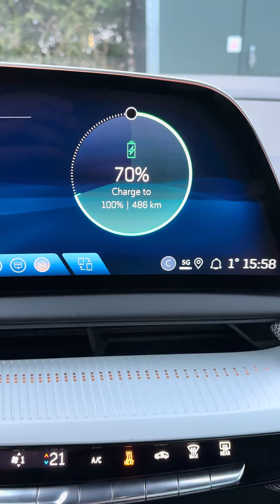What nobody says about electric charging!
In this video, I use the brand-new Cadillac Optiq to illustrate a phenomenon that affects all EV owners: the charging curve.

The Optiq is definitely capable: it accepts up to 150 kW at peak (theoretically adding 127 km in 10 min). But here, even on a 100 kW charger, the speed drops drastically once the battery is almost fully charged. The estimated time to reach 100% ends up feeling endless.

Charging speed depends on two main factors:

1. The Charging Curve (The "Water Glass" Effect) 📉 Imagine filling a glass of water with a very powerful faucet:

At the beginning (10-60%), you open the tap fully: it goes fast.

At the end (70-100%), you have to reduce the flow so it doesn't overflow. This is exactly what the car does to protect the battery. That is why it is often unnecessary to wait for 100% on a fast charger.

2. Battery Preconditioning 🌡️ To reach peak speeds, the battery must be at the ideal temperature.

Pro Tip: Always enter the charging station as the destination in the vehicle's native GPS (Google Maps built into the Optiq).

The car will "precondition" (warm up) the battery before you arrive. Without this, even at 20%, charging could be slow while the battery heats up!

In short: Preconditioning ensures max speed at the start, but physics forces the charging to slow down at the end, no matter the vehicle!

That's why on a fast charger, it's usually not worth waiting for 100%: you are wasting time and money. It's better to hit the road as soon as you have enough range and finish up comfortably at home! 🏠⚡️

But 36 kW is a long way from 100 kW...